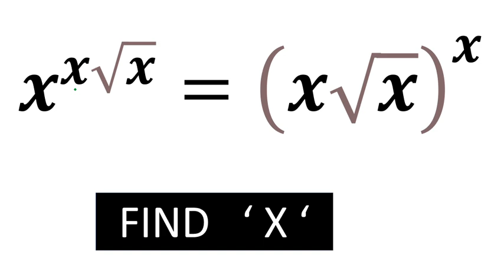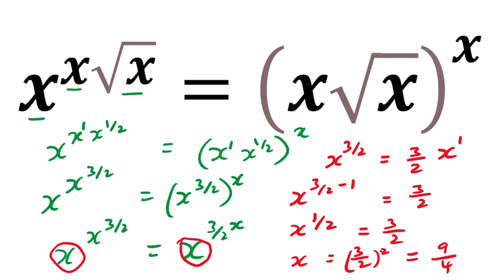MATHS OLYMPIAD PROBLEM | SOF MATHS OLYMPIAD | INDIAN MATHS OLYMPIAD | UNIFIED OLYMPIAD